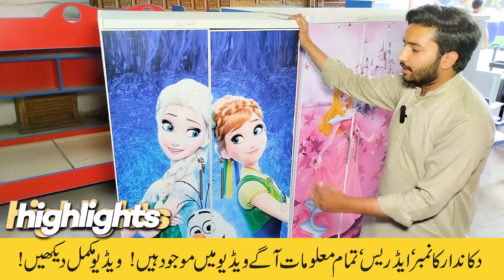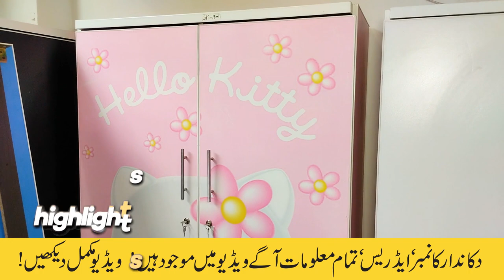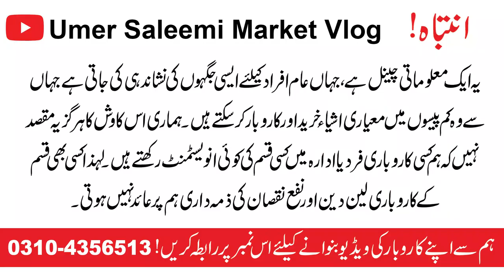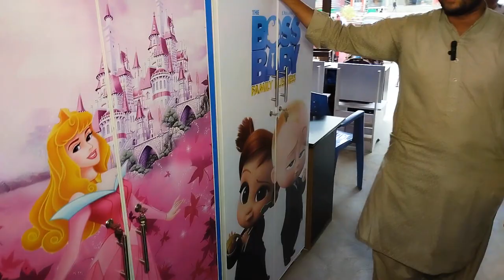Wooden Safe Almari and Wooden Cabinet on Factory Rate - سستی ’’الماری‘‘بنانے والی فیکٹری مل گئی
Wooden Safe Almari and Wooden Cabinet on Factory Rate
Baby Wardrobe! Kids Furniture! Plastic & Wood Almari